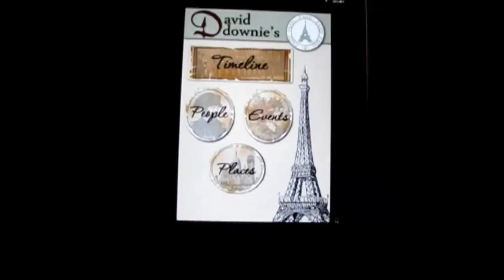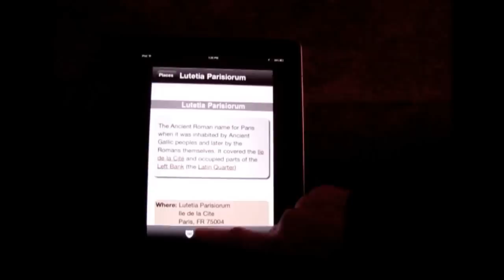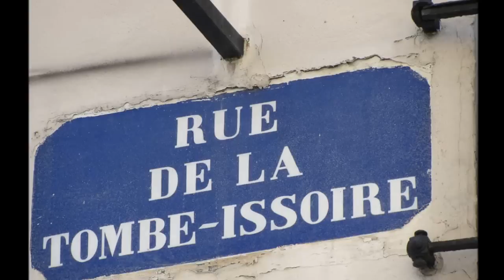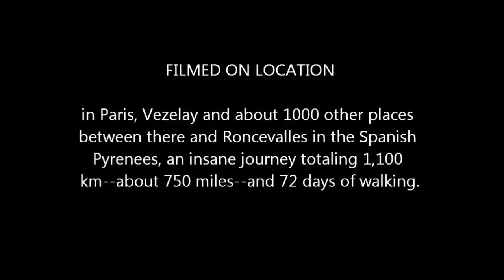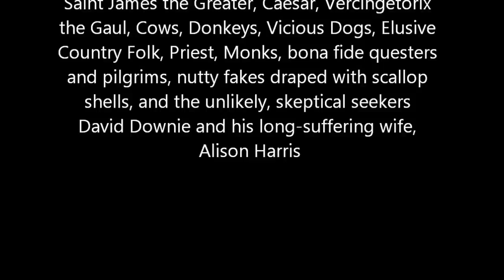Paris to the Pyrenees "Paris Prelude"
Skeptic pilgrims author David Downie and photographer Alison Harris hike across Paris on the medieval pilgrimage route, almost get killed, take a train to Vezelay in Northern Burgundy, then trek across France and over the Pyrenees to Roncesvalles, Spain. Insane!